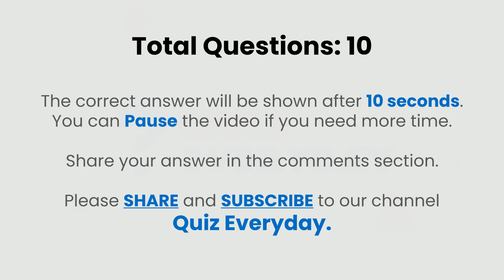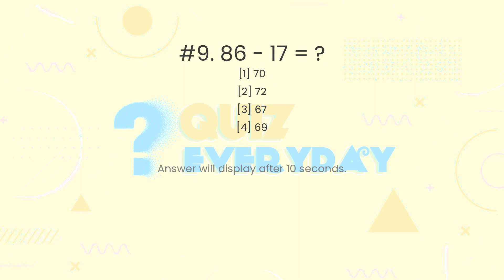Math Subtraction Quiz. Challenge 10/10! Math Quiz Every day